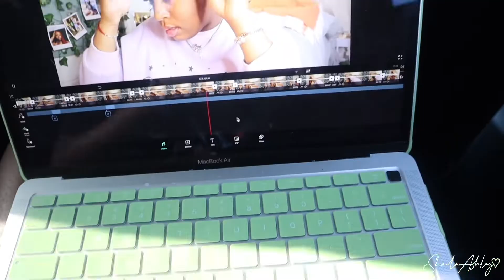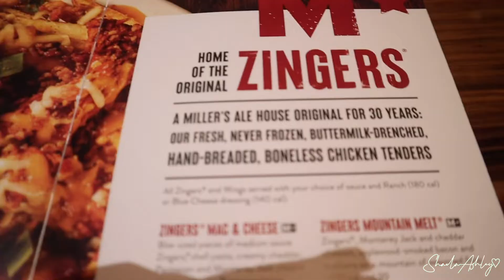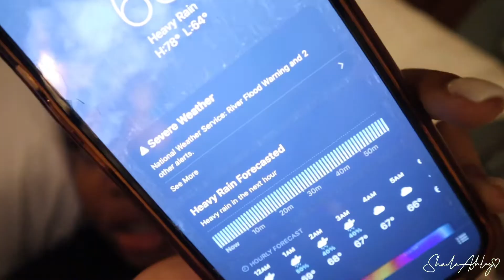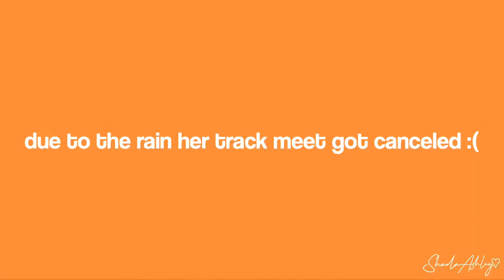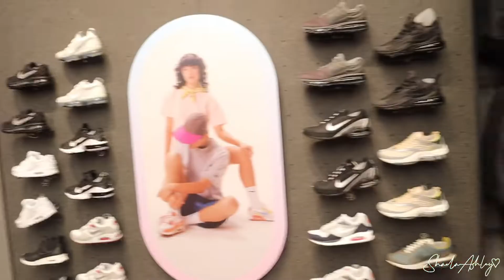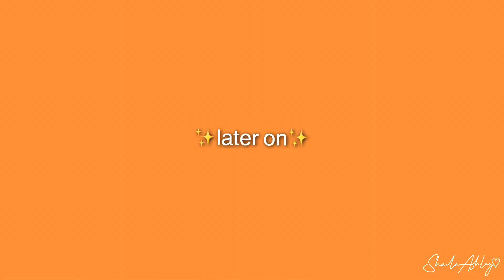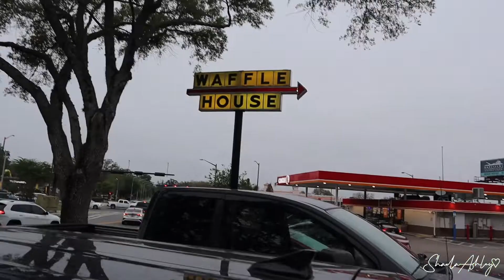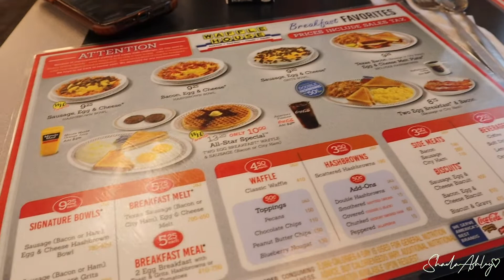a REALISTIC few days in my life | road trip, florida relays, shopping, hs track meet etc.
hiiii shae babies !! **watch in 1080p**

in today’s video i filmed a road trip vlog/a couple days in my life with my best friend! hope you guys enjoy, and love y’all !!!

p o s t d a t e  / s c h e d u l e :)
every saturday @ 1PM & random times throughout the week!

♡ faq ♡
age: 18
birthday: January 12
grade: college freshman
zodiac sign: capricorn
camera: canon eos m50
editing software: imovie & vllo

🏷(disregard): road trip , days in my life , Gainesville , florida relays , high school track meet , shopping , Shaela Ashley